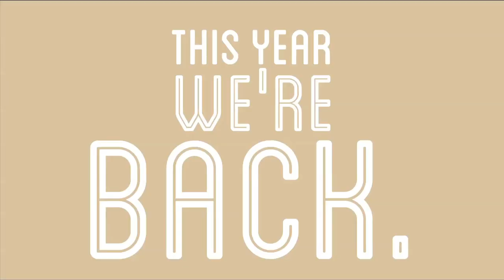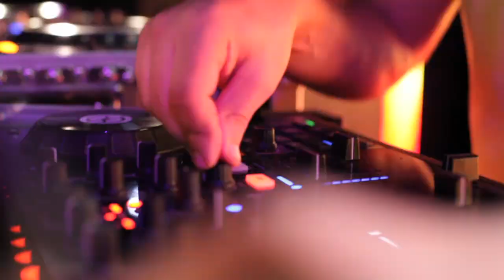Are you Ready to Play in the Sandbox?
Heineken presents SANDBOX by Nacelle

SANDBOX is back!  2014 edition will be on June 20th!  Checkout our little teaser video.
(scenes in video from Sandbox 2012)

Lineup:

Hot Since 82
Blomqvist Live
Fulltone Live
Luis Leon
Ezekiel
Hisham Zahran
Sebzz

All day June 20th 12-12.